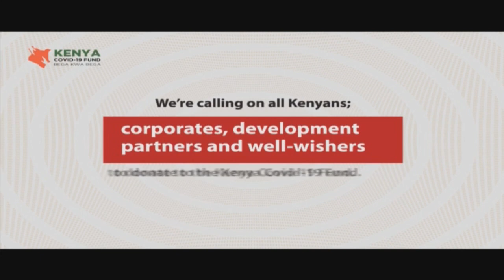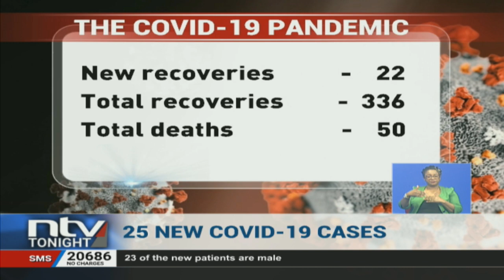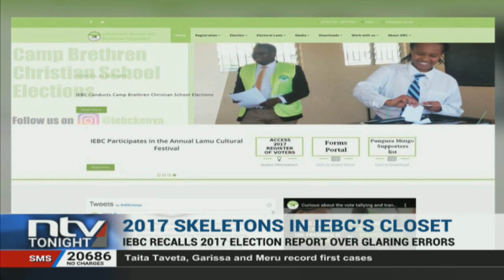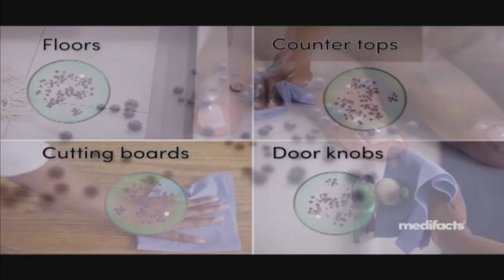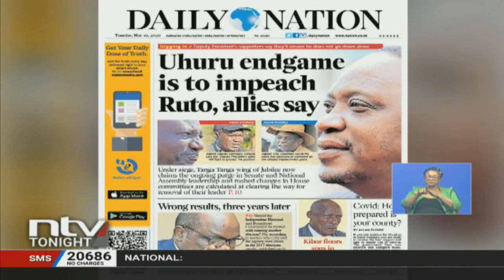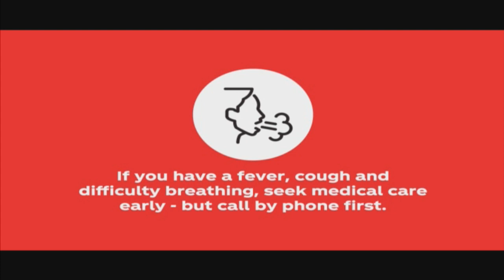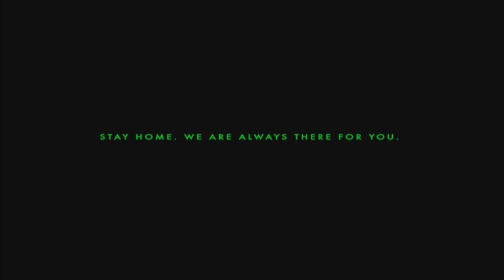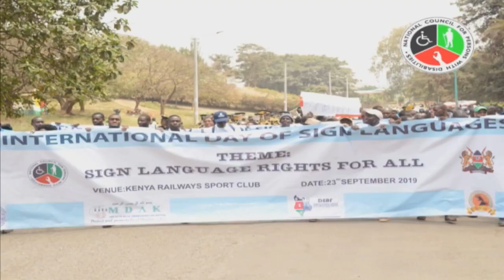NTV Kenya Livestream || NTV Tonight with Smriti Vidyarthi